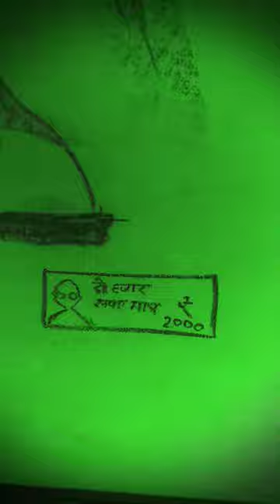इस गाने के बाद सरकार ने 2000 का नोट बंद कर दिए.😁😁😁😁😁👍 jaibholenaath .@bluetick11